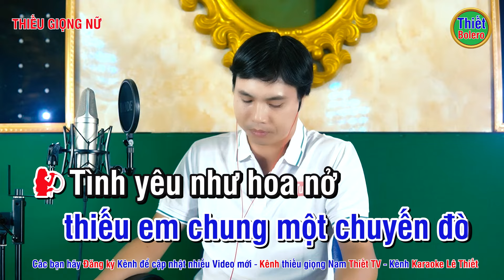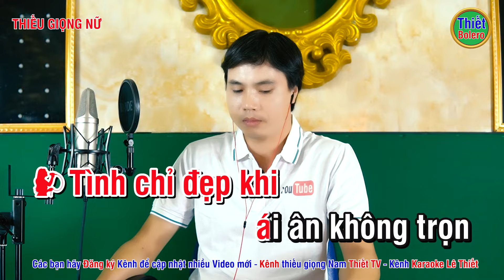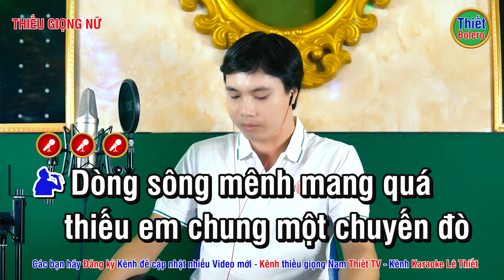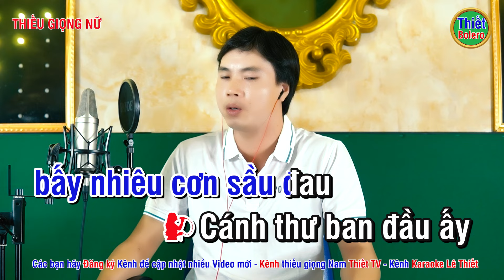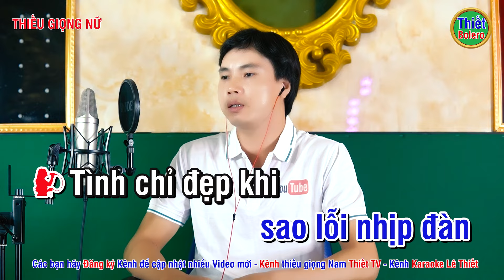Chuyến Đò Không Em ✔ Karaoke Thiếu Giọng Nữ ► Song Ca Với Trung Dũng ❖ Thiết Bolero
Thiết Bolero:
❖ Bài hát: CHUYẾN ĐÒ KHÔNG EM
Bản quyền thuộc về Thiết Bolero. Vui lòng không sao chép dưới mọi hình thức.